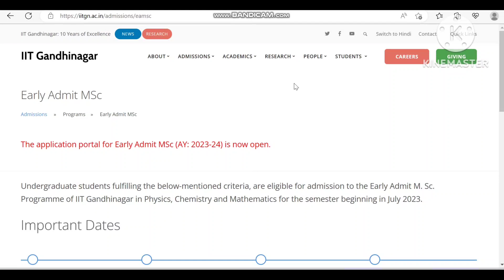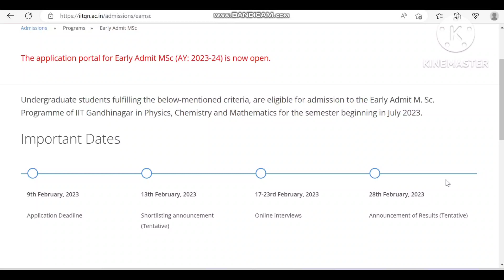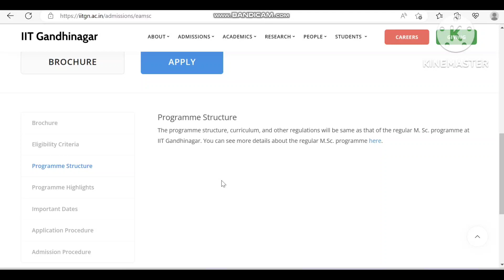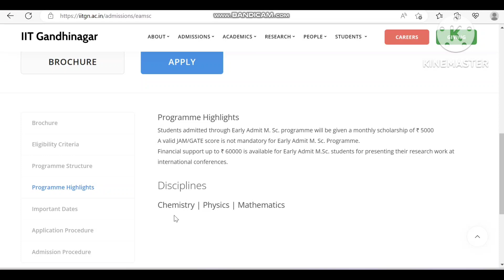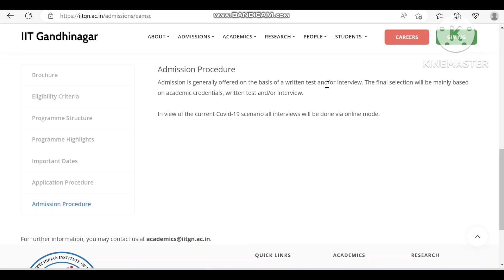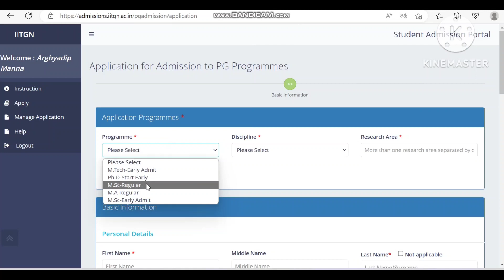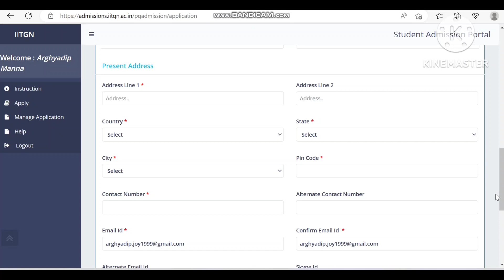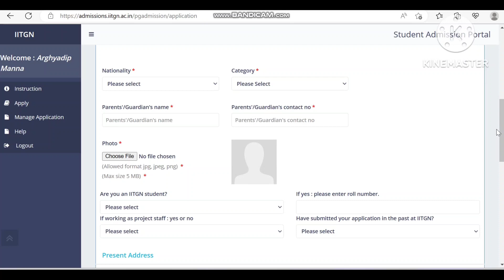Admission In IIT Without JAM || Early Admit M.Sc Programme of IIT Gandhinagar || Know Full Details.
Official website of IIT Gandhinagar :-